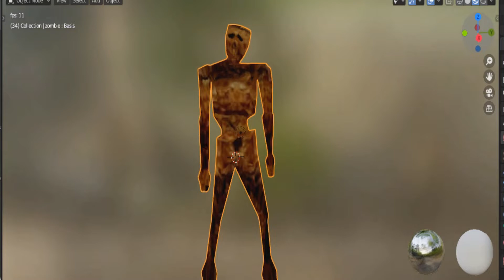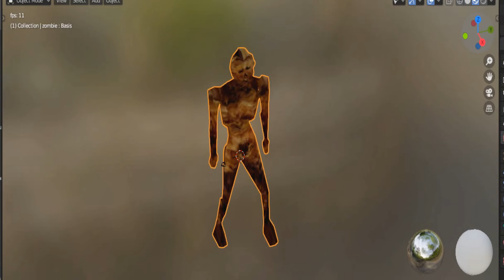Zombie V2 Animation Set Part 2 Final for 2Hell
Zombie V2 Animation Set Part 2 Final for 2Hell || Zombie V2 Set de animaciones Parte 2 Final para 2Hell